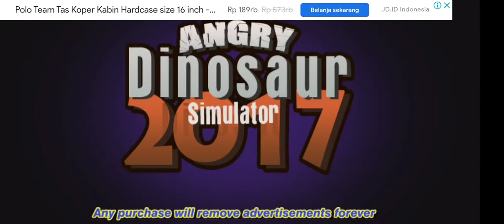Dinosaurus mencari makan dan diangkut dengan mobil truk trailer di jalan berkeliaran